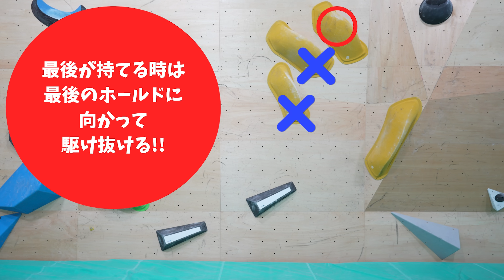楢崎智亜が教える【コーディネーション講座】上半身編‼️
今回は久しぶりのHOW TO動画です!!
苦手な方も多いと思いますが、今回のコツを意識して楽しく練習してみて下さい😎
意識してや練習すれば必ず上手くなると思います‼️

こんにちは！野口啓代、楢崎智亜、池田雄大、楢崎明智です！！
YouTubeを通じて、クライミングの楽しさ、色々な技術・上達方法、課題攻略のポイント・コツなどを分かりやすく丁寧にお届けしていきます！
このチャンネルが、皆さんがクライミングを始めるきっかけ、上達を目指すきっかけになれば幸いです。

＊教育上不適切なコメントはご遠慮ください。（運営にて不適切と判断した場合、コメントを削除させていただきます旨、ご了承ください。）

英語翻訳
Nick Hitoki Hodge

コラボや案件など、お仕事の連絡はこちらまで
クライミングをしてみたいYouTuberや芸能人の方、連絡お待ちしていま〜す‼️